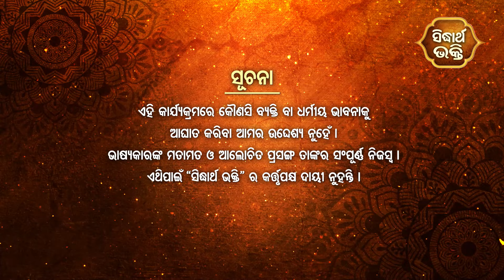BHAGABATA TUNGI - ଭାଗବତ ଟୁଙ୍ଗି EP - 385 | ମହର୍ଷି ମନୁଙ୍କ ଝିଅଙ୍କ କଥା | Baba Satyananda Dash | SIDHARTH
Programme : Bhagabata Tungi
Episode : 385
Subject : Maharsi Manunka Jhia Katha
Prabachak : Baba Satyananda Das

Sidharth Bhakti : Dish TV-1395, Airtel-616,Sun-491,D2H-1395,Tata Play-1796
Sidharrth TV : Dish-1311,Tata Play-1757,Airtel-600,Sun Direct -657,D2H-1311
Sidharth Gold : Dish TV -1333, Airtel-602,Sun-658,D2H-1333,Tata Play-1766